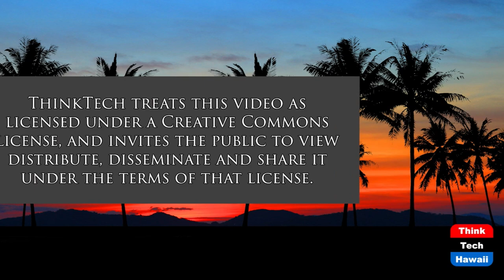Is the GOP a Cult (History is Here to Help)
If So, What Does that Tell us About its Future.  The host for this show is Jay Fidell.  The guest is Jean Rosenfeld.

Jean Rosenfeld, respected scholar of the history of religion and the relationships between religion and politics, explores with us whether today's political parties and both their leaders and followers can be helpfully understood as cults. What does that term mean for scholars and the general public? We focus on the American political scene and consider comparisons with politics in other parts of the world.